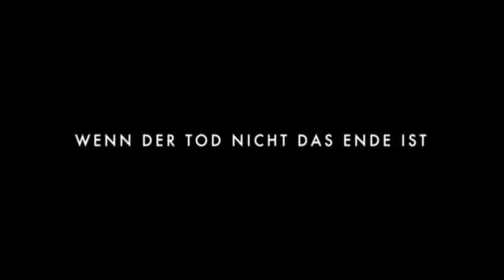WOMB - Trailer Deutsch